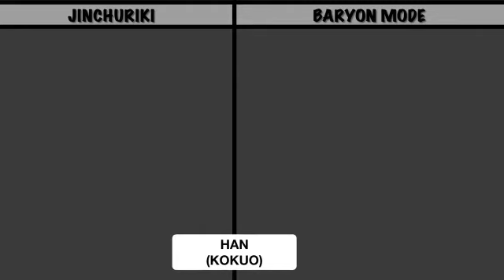TẤT CẢ JINCHURIKI ở CHẾ ĐỘ BARYON Naruto-Boruto ( ALL JINCHURIKI in BARYON MODE Naruto-Boruto)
1) TẤT CẢ JINCHURIKI ở CHẾ ĐỘ BARYON Naruto-Boruto
    Xin chào các bạn Tôi hy vọng các bạn sẽ thích video : Hãy để chúng tôi phát triển và tạo ra một cộng đồng vững mạnh.

2) ALL JINCHURIKI in BARYON Naruto-Boruto MODE
 Hello guys I hope you enjoy the video : Let us grow and create a strong community.